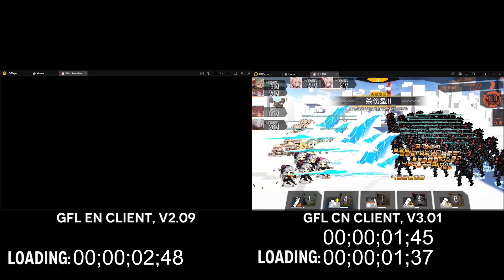Girls' Frontline | Client v3.01 Stress Test 1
Stress Test of client v3.01.

Client v3.01 is currently scheduled for Q4 2022 for the EN server.